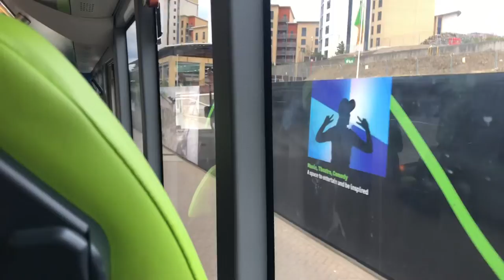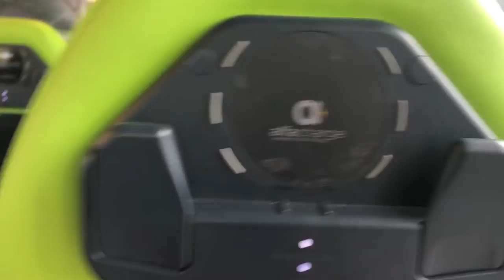Go North East Yutong E10 - 8801 / ND70 AFA on route 53 Bensham Court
Quick ride on one of Newcastle's Electric buses; filmed August 23, 2022